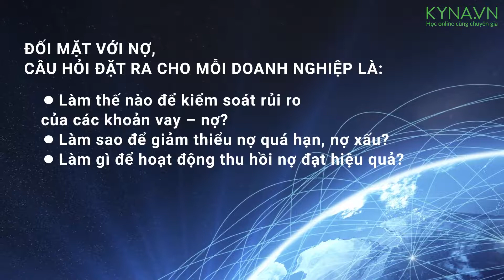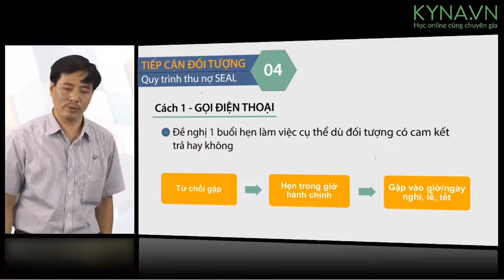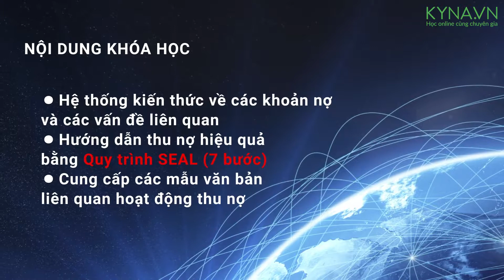Intro Kỹ năng quản lý và thu hồi nợ doanh hợp pháp Ths , Luật sư Nguyễn Mạnh Thuật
“Đứng cho vay, quỳ đòi nợ” đó là câu than thở của rất nhiều doanh nghiệp trong thời buổi kinh tế khủng hoảng hiện nay khi nói đến các khoản nợ quá hạn, nợ khó đòi.

Làm sao để công tác thu hồi nợ doanh nghiệp đạt hiệu quả từ lâu đã trở thành một gánh nặng đặt lên đầu bộ phận tài chính, đặc biệt là các cán bộ làm công việc kế toán công nợ. Qua quá trình làm việc họ đã đúc rút được nhiều kinh nghiệm trong đó phải kể đến cách đòi nợ theo phương pháp 3L đó là Lý (Pháp lý xác thực tình trạng khoản nợ, và pháp lý trong cách thức đòi nợ), Lì (Sự kiên nhẫn của cá nhân đòi nợ, phải kiên nhẫn hơn sự chai lì của con nợ) và Lụy (Phải biết nhu cương trong từng thời đoạn, đôi lúc phải hạ sự tức giận của bản thân để thuyết phục con nợ trả nợ đúng hạn).

Chưa hết, một nhân viên quản lý và thu hồi công nợ chuyên nghiệp không chỉ dừng lại ở việc thu đúng, thu đủ, thu kịp thời mà còn phải có khả năng ngăn ngừa, triệt tiêu những rủi ro tiềm ẩn có thể dẫn đến nợ xấu, nợ khó đòi. Để làm được điều này, anh ta một mặt phải biết “nắm đằng chuôi” bằng cách vận dụng những kỹ thuật, kỹ năng và cách thức đặc thù trong quản lý công nợ, mặt khác phải hiểu được con nợ, nắm được điểm yếu của con nợ, lên phương án đòi nợ phù hợp, có cách thu hồi nợ hiệu quả…

Hiểu được điều này, Kyna.vn đã hợp tác với giảng viên Nguyễn Mạnh Thuật, người đã có trên 14 năm hành nghề luật sư tranh tụng và dịch vụ truy thu nợ , để sản xuất khóa học kỹ năng quản lý và thu hồi nợ doanh nghiệp hợp pháp với mong muốn giúp bạn làm chủ kỹ năng đòi nợ khách hàng, giải quyết triệt để bài toán đòi nợ và nhanh chóng quay vòng nguồn vốn kinh doanh, sản xuất cho doanh nghiệp của mình.

Khóa học được thiết kế dành riêng cho
Cán bộ quản lý
Cán bộ kinh doanh
Cán bộ kế toán tài chính
Cán bộ pháp chế
Bộ phận xử lý nợ doanh nghiệp
Hay bất cứ cá nhân nào có định hướng chọn việc thu hồi nợ là một công việc của mình.

Sau khi hoàn thành học viên sẽ có khả năng
Xác lập nhận thức tích cực về vấn đề thu hồi công nợ và ý nghĩa của việc thu hồi công nợ trong kinh  doanh.
Trang bị kiến thức về tiến trình quản lý công nợ và quy trình làm việc trong thu hồi công nợ.
Trang bị các kỹ năng cốt yếu cho người làm công tác thu hồi công nợ: giao tiếp, đàm phán hoà giải, soạn văn bản, tiếp cận, phòng tránh ngăn chặn phát sinh nợ….
Cải tiến kỹ năng đàm phán để thu hồi công nợ/nợ khó đòi một cách khoa học, đồng thời biết cách xử lý các tình huống phát sinh trong quá trình thu hồi các khoản nợ khó.